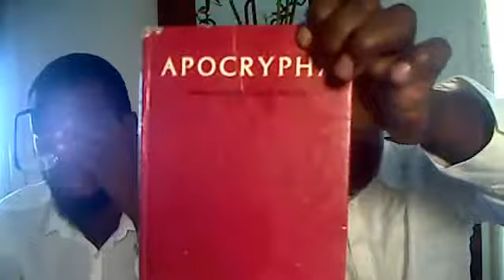GOCC Sabbath Lesson: The Last World War & Armies led by Demons to Fight against the Elect.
Gathering of Christ Church
Phone: 888*334*3330